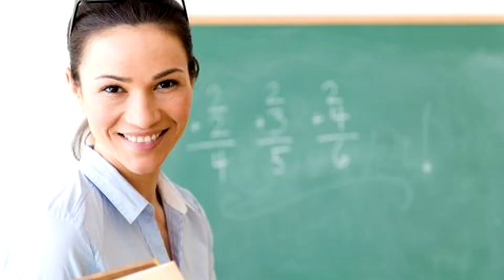RACONTE-NOUS UNE HISTOIRE (Rocket League)